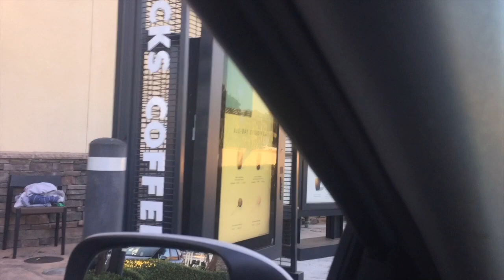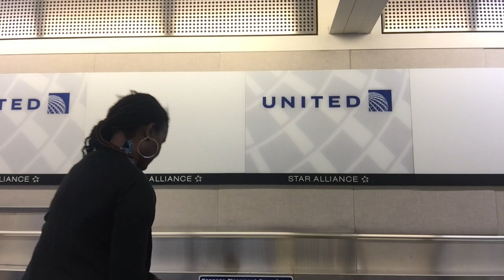Follow Me Around the Airport!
***The opinions expressed on this site are my own and do not necessarily represent the views of United Ground Express or United Airlines***